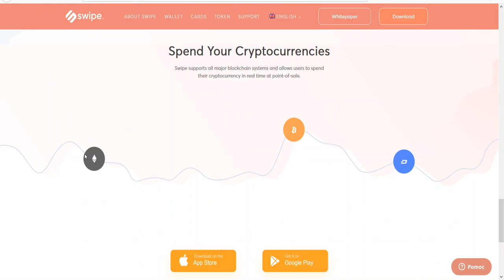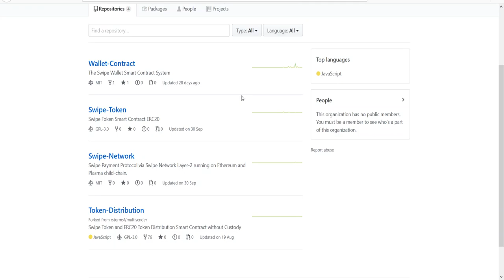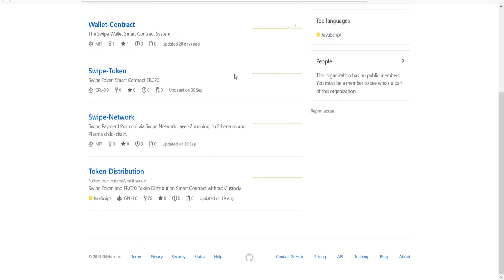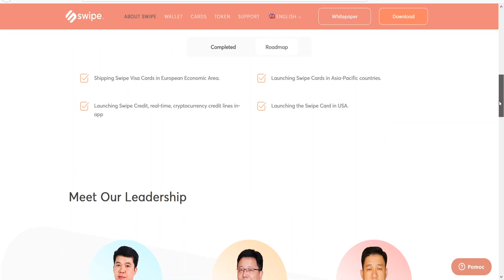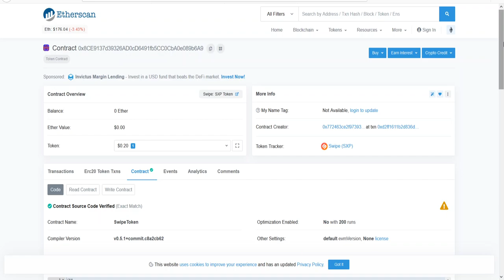063. Analiza projektu Swipe #001